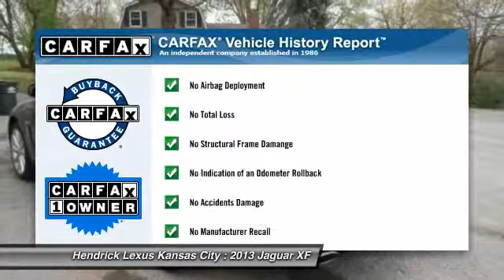2013 Jaguar XF Merriam KS 841031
2013 Jaguar XF V6 AWD - $48532

Hendrick Lexus Kansas City
6935 W. Frontage Road

CARFAX 1-Owner, Clean, LOW MILES - 522! Lunar Grey Metallic exterior and London/Warm Charcoal duotone interior. NAV, Sunroof, Heated Leather Seats, All Wheel Drive, iPod/MP3 Input, PREMIUM PKG, Alloy Wheels, Overhead Airbag. CLICK NOW! EXCELLENT SAFETY FOR YOUR FAMILY: Child Safety Locks, Electronic Stability Control, Brake Assist, 4-Wheel ABS, 4-Wheel Disc Brakes, Tire Pressure Monitoring System Safety equipment includes Child Safety Locks V6 AWD with Lunar Grey Metallic exterior and London/Warm Charcoal duotone interior features a V6 Cylinder Engine with 340 HP at 6500 RPM*. VEHICLE FEATURES ~~~: Keyless Entry, Remote Trunk Release, Steering Wheel Controls OPTION PACKAGES: PREMIUM PKG: navigation system, HDD music storage, DVD player, HD Radio, SIRIUS satellite radio with (3) month trial subscription, Meridian 380W sound system, digital signal processor, Audyssey MultEQ, Meridian cabin correction, (12) speakers, subwoofer, rear camera parking aid, front parking aid, adaptive front lights. Local Lexus Trade-in. PURCHASE WITH CONFIDENCE: CARFAX 1-Owner EXPERTS ARE SAYING: We've always liked the XF's lively handling, and the fleshed-out lineup gives the Jag a fighting chance to steal sales from the likes of BMW and Audi. -CarAndDriver.com. WHY BUY FROM US: Hendrick Lexus Kansas City: Lexus Elite Award 13 consecutive years, #2 volume Lexus Dealer in central area for 2013, Hendrick Champion 2009, 2010. BBB Accredited Pricing analysis performed on 4/21/2014. Horsepower calculations based on trim engine configuration. Please confirm the accuracy of the included equipment by calling us prior to purchase.